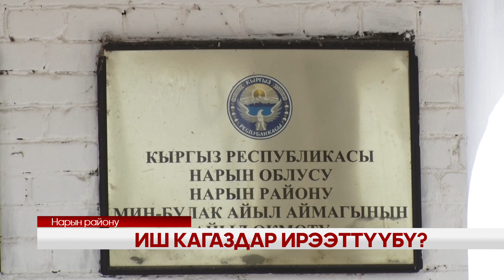УТРК НАРЫН: ИШ КАГАЗДАР ИРЭЭТТҮҮБҮ?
Өлкө башчысынын жарлыгына ылайык Нарын облусунда пилоттук негизде аймактык адмнистративдик реформа жүргүзүлгөн. Натыйжада ирилештирилген айыл аймактарынын иш системасына өзгөртүүлөр кирген. Анын ичинен иш кагаздарын ирээтке келтирүү боюнча окуу семинары Нарын районундагы Жерге-Тал айыл өкмөтүндө уюштурулду.